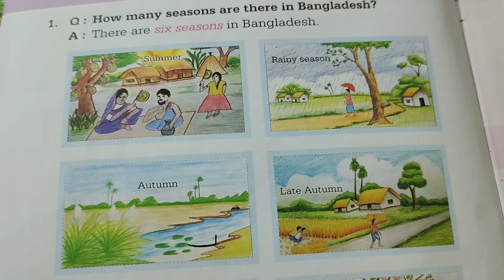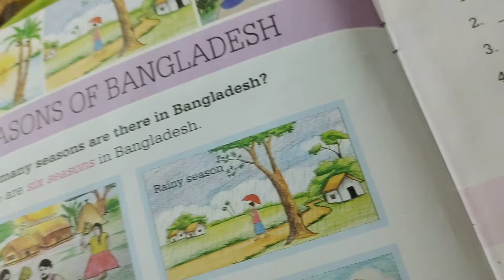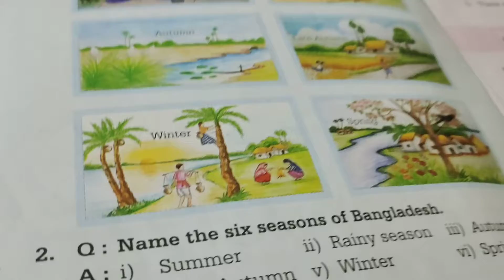Map of Bangladesh | Season of Bangladesh | Nazifa's study time